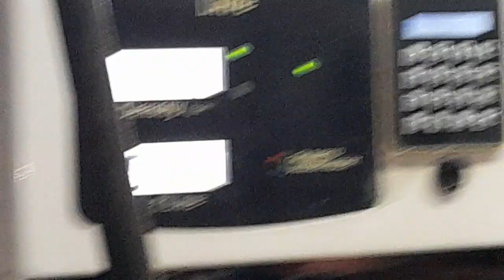Raat ko ghumta hua 😅😅 | Time pass | village at night view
raat ko ghumta hua majja aaya bhut majja aaya
ek baarat bhi mili